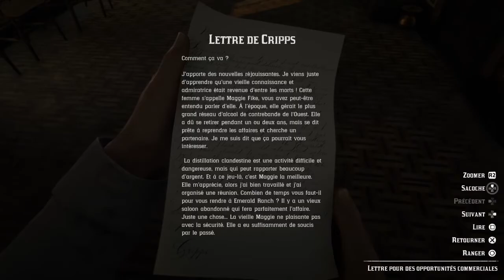JE DECOUVRE UN NOUVEAUX METIER RED DEAD ONLINE (PARTIE 1)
Bonjours aujourd’hui"hui on se retrouve pour une nouvelle vidéo.
Dans cette vidéo je découvre le nouveaux métier alcool de contrebande dans RED DEAD ONLINE